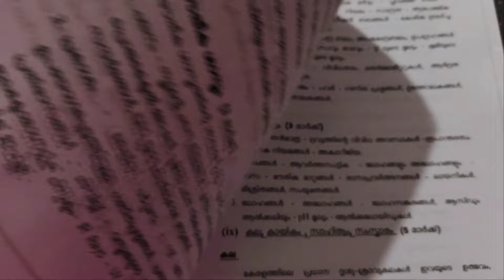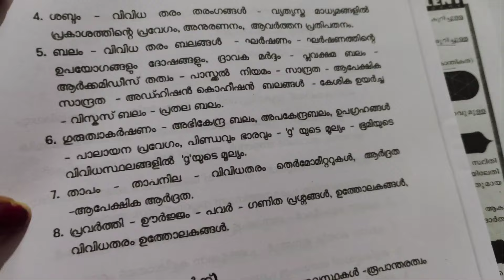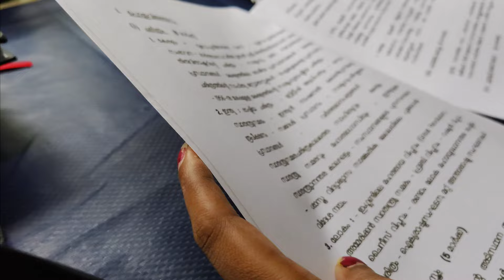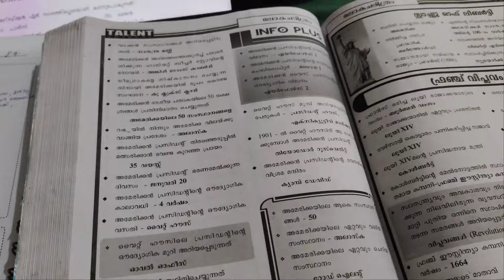ഇനിയുള്ള ദിവസങ്ങൾ എങ്ങിനെ പഠിക്കണം| Repeated questions LDC |My PSC journey